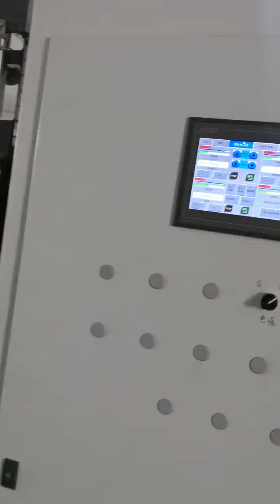Super Speed Paper Double Side Extrusion Coating Machine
Our New Generation 3 Model PE Lamination Machine.
For Coating Paper double side with PE/PP.
Working Speed 250M/Min.